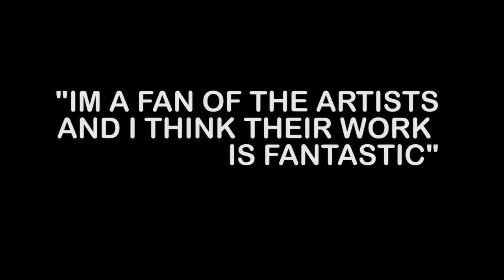THE GUARDIANS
The Guardians Mural by Shalak Attack, Assisted by Bruno Smoky

Video By Everything Roses Media, (Diego Guevara)

Special thank you to, Kahsenniyo, Smoky, Kate, Sanchez, Diego Theresa and Fiya!!

A Street Art Toronto Underpass project in collaboration with the TTC